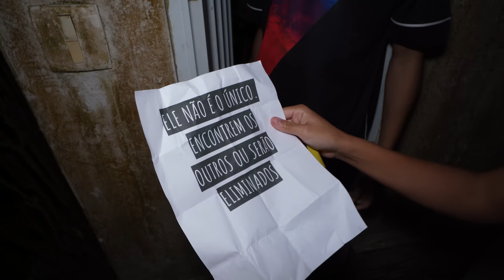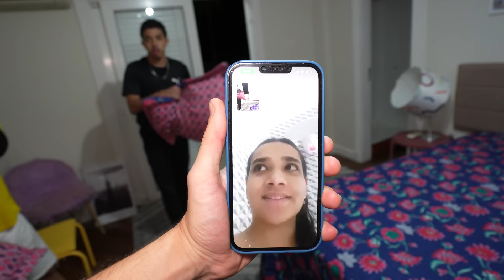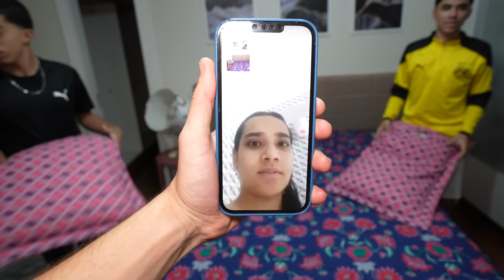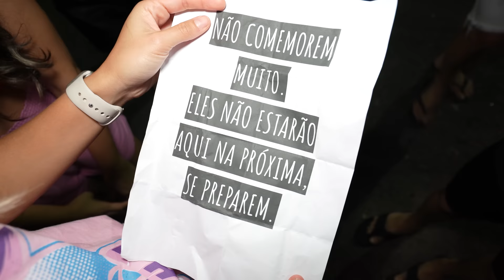OS FACES PEGARAM TODOS OS ADOLESCENTES! - DEU MUITO RUIM!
Encontramos vários adolescentes presos pela mansão e descobrimos que os Faces pegaram eles! Nós ficamos desesperados, pois não estávamos conseguindo achar a Juliana Baltar na mansão! Assista até o fim para entender o que aconteceu!